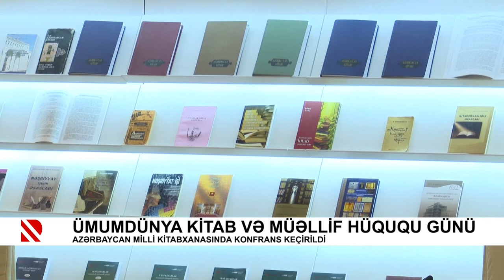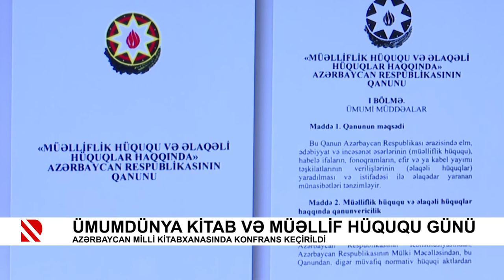Ümumdünya Kitab və Müəllif Hüququ günü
Azərbaycan Milli Kitabxanasında konfrans keçirildi